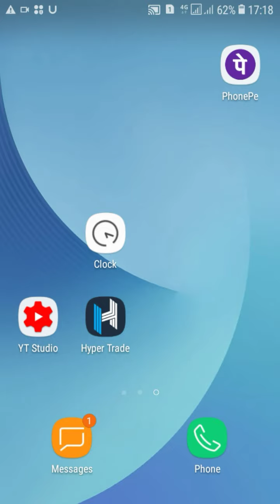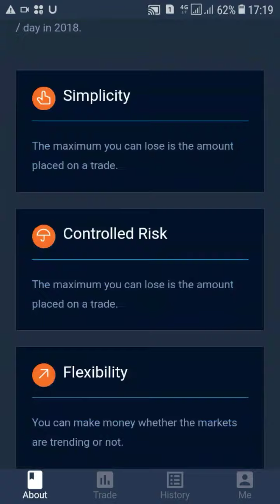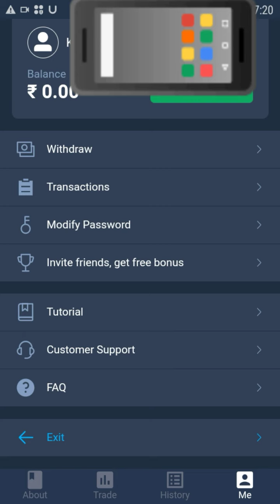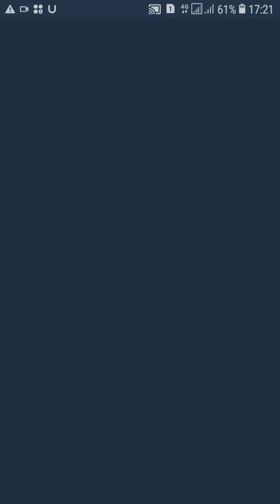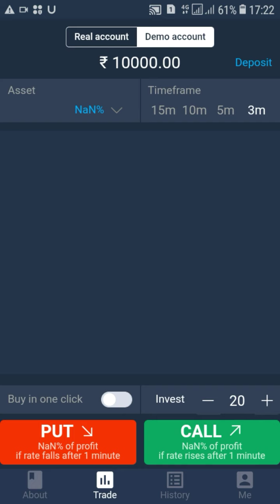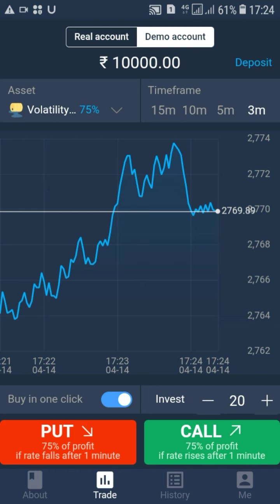Hyper trade app se pese kese kamaye. Hyper trade app fake ya real. Hyper trade big updated in hindi.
Hyper trade app se pese kese kamaye. Hyper trade app fake ya real. Hyper trade big updated and news hyper trade in hindi.  Hyper trade app ek binary trade option pr based applications. Hyper trade use kese kare is video me baat karege. Hyper trade app kya hamare liye safe and secure hai is video me baat karege. Hyper trade me withdrawal kese kare or deposit kese kare is video me baat karege. Hyper trade use karne se kya kya nuksan ho sakta hai is video me baat karege.

Hypertreade Hypertradeapp hyper_trade_se_pese_kese_kamye Hyper_trade_app_fake_ya_real hyper_trade_use_kese_kare Hyper_trade_app_payment_proof hyper_trade_me_withdrawal_kese_kare Hyper_trade_me_deposit_kese_kare Hyper trade app video in most point How to use hyper trade app .